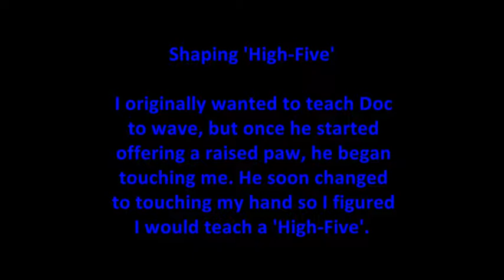Doc Shaping Hi-5 (14 weeks)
One of my first edited videos, so excuse the quick transitions and the quick reading you will have to do! Lol I kind of forgot about that. A lot of what we did was cut out to make the video a rather decent time length since it takes forever to load to YouTube. I also don't you care to see repeated hand tapping. :)